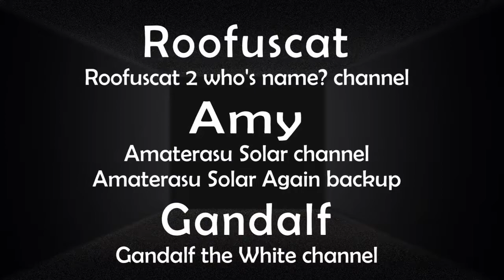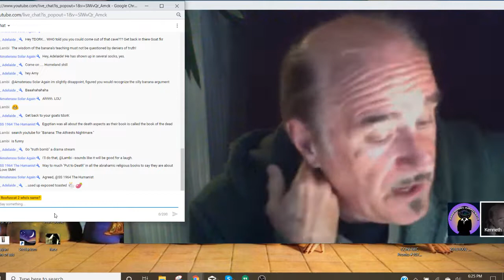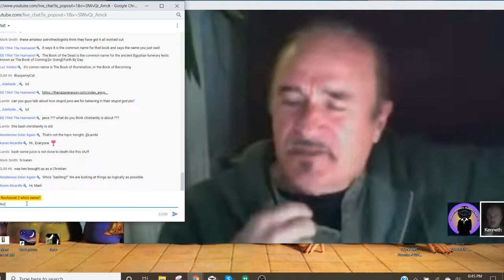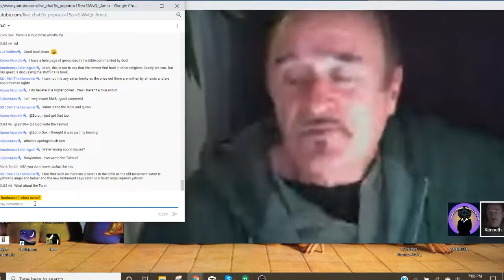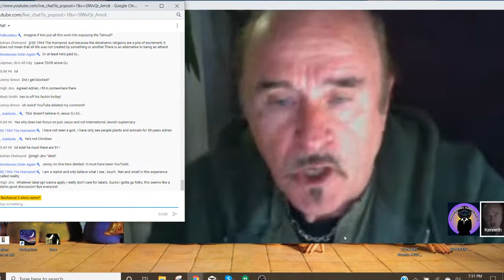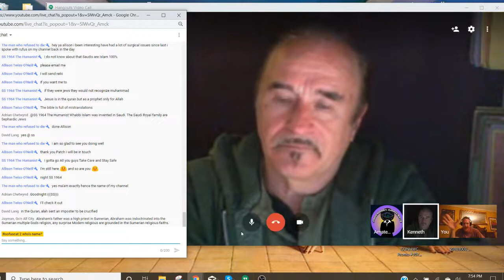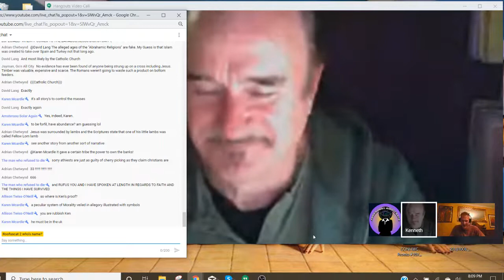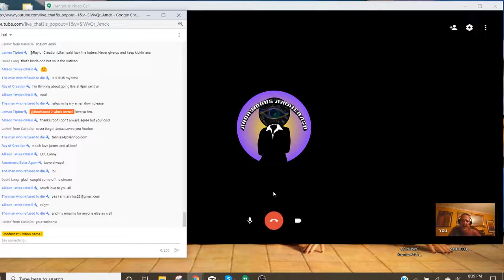CONHWC Show #108: Interview with Ken Humphreys, Author of Jesus Never Existed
On October 18, 2019,  We welcomed Ken Humphreys, author of the book, Jesus Never Existed, to discuss His views of the bible, including Paul and Jesus, with interesting stories from the bible.

Love always.